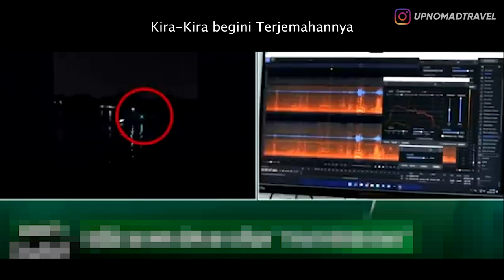GEGER! PENEMU JENAZ*H TANGMO PALING PERTAMA YAKIN HASIL OT*PSI ITU BOHONG! PART 4 😱 | HORMAD #201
Halooo semuanya...
Hari ini gw mau lanjutin buat ngebahas kasus kematin Tangmo Nida.
Beberapa waktu belakangan ini sempat viral rekaman suara yang diklaim adalah rekaman suara yang diambil pas malam kejadian di atas speedboat itu, kira2 apa yang terekam di audio itu? dan apa artinya?
Dan juga ada kesaksian mengejutkan dari seorang aktor senior yg sekaligus menjadi relawan saat proses evakuasi jenazah Tangmo Nida pertama kali, doi bernama Ekkapun Bunluerit dan apa yg doi omongin di media?
Langsung aja tonton videonya sampai habis! ENJOY!!!